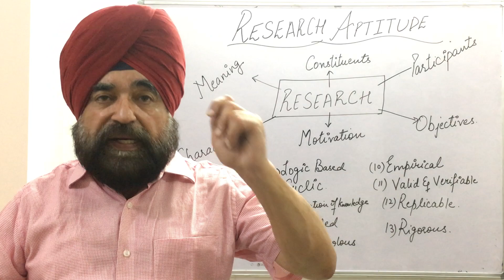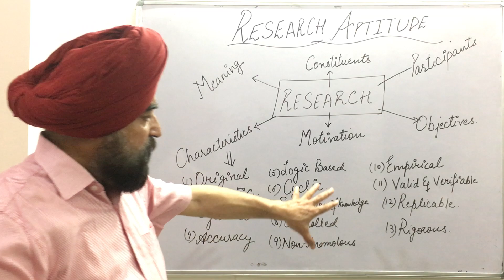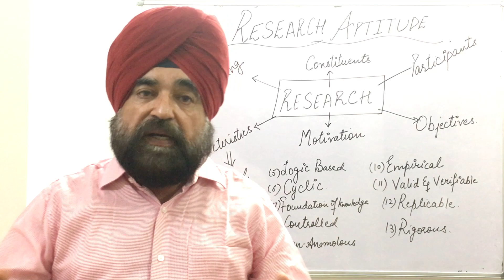RESEARCH APTITUDE – FUNDAMENTALS OF RESEARCH FOR NET PAPER 1 BY T.S. SODHI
In this lecture T.S. Sodhi comprehensively explains fundamentals of research. He explains meaning of research, constituents, participants, objectives, motivational forces behind research and characteristics of research with suitable examples in accessible language.